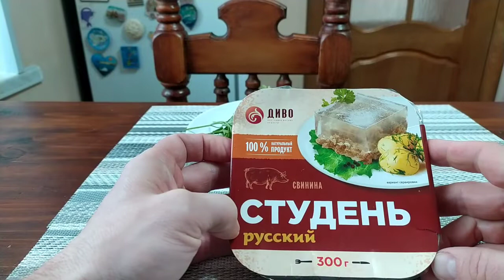Диво, студень, свинина; Засолыч, морковь-ча по корейски с грибами; буревестник сельд тихоокеанская